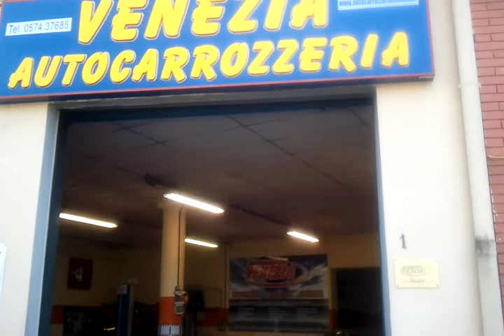Autocarrozzeria Venezia 2011